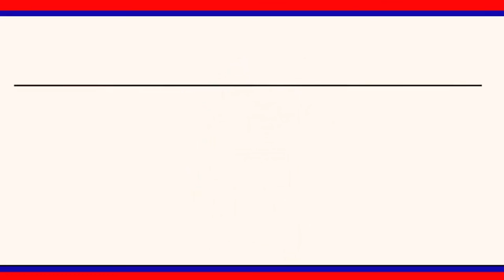సెప్టెంబర్30నాటికి రైతు వేదికలను పూర్తిచేయాలని కలెక్టర్ కృష్ణ భాస్కర్ అధికారులను ఆదేశించారు|LRT NEWS